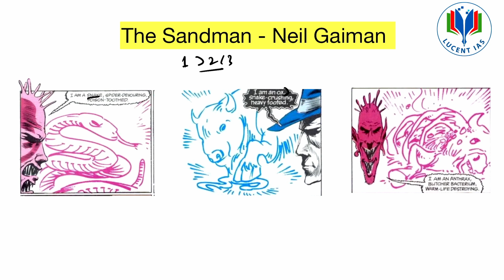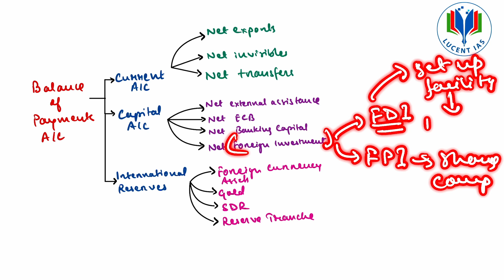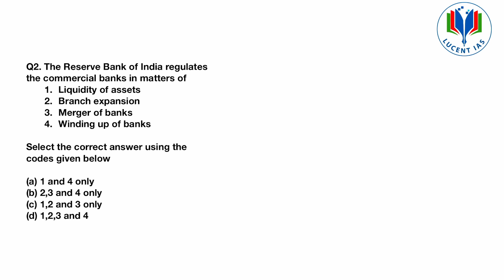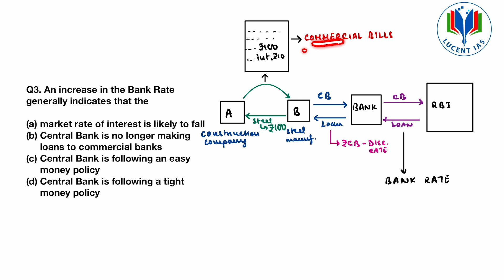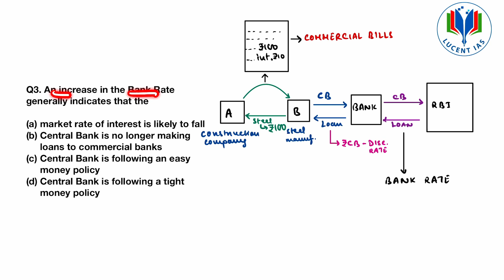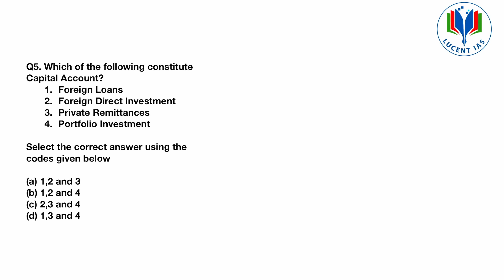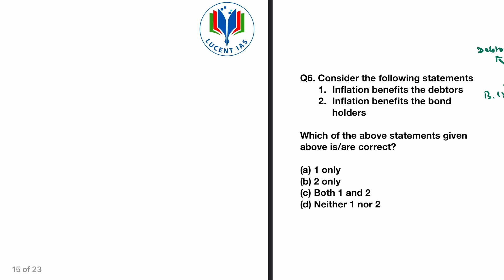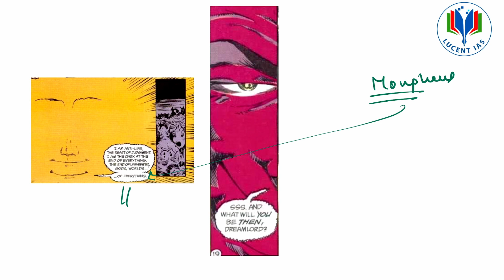𝐔𝐏𝐒𝐂 𝐏𝐘𝐐 𝐀𝐧𝐚𝐥𝐲𝐬𝐢𝐬 𝐨𝐟 𝐄𝐜𝐨𝐧𝐨𝐦𝐲 𝐐𝐮𝐞𝐬𝐭𝐢𝐨𝐧𝐬 | 𝐔𝐏𝐒𝐂 𝟐𝟎𝟏𝟑 (𝐏𝐚𝐫𝐭: 𝟏/𝟑)